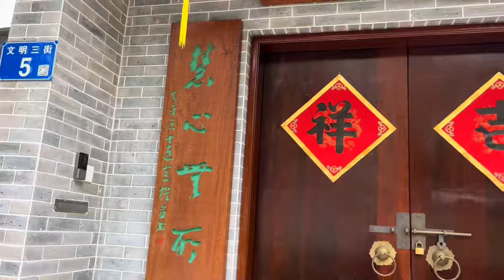在别墅里我过上了廉租房般的生活，好想能快点修复出原样